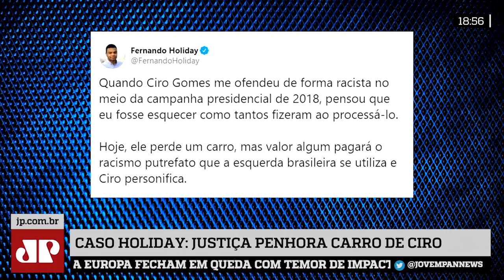Carro de Ciro é penhorado para indenizar Holiday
A Justiça de São Paulo penhorou carro de Ciro Gomes para indenizar Fernando Holiday. O ex-ministro chamou o vereador de 'capitãozinho do mato' durante entrevista em 2018 à Jovem Pan. Felipe Moura Brasil, Augusto Nunes e José Maria Trindade comentam.